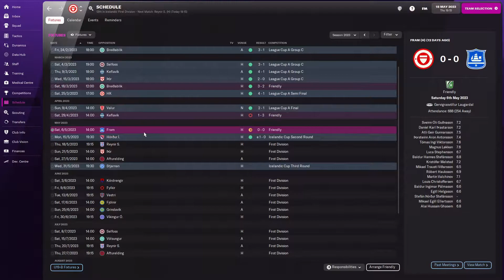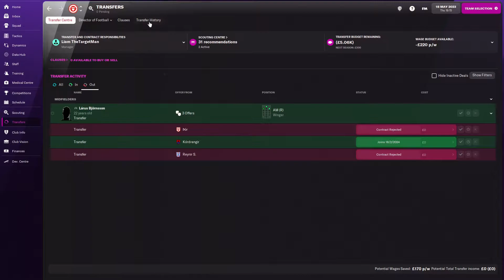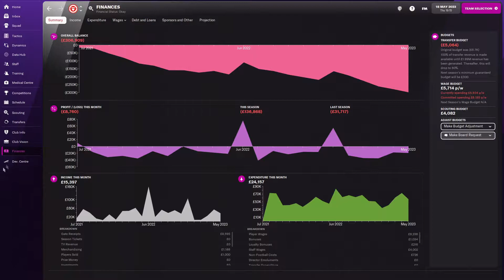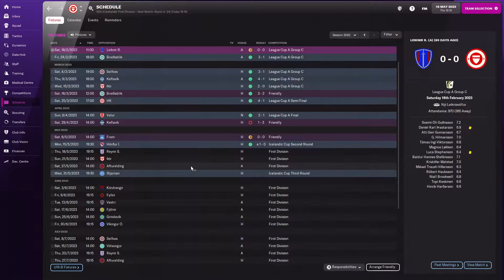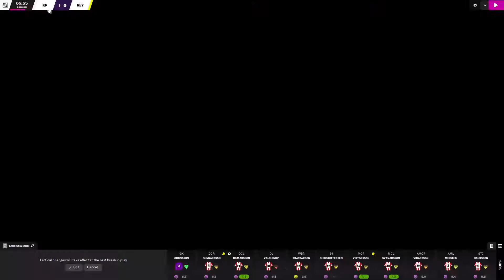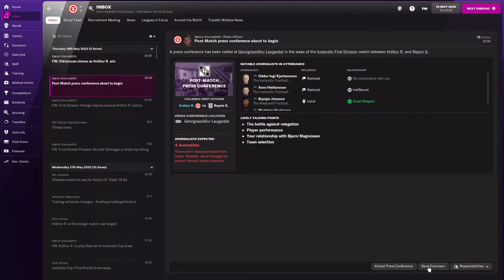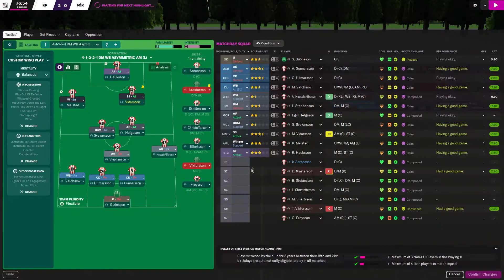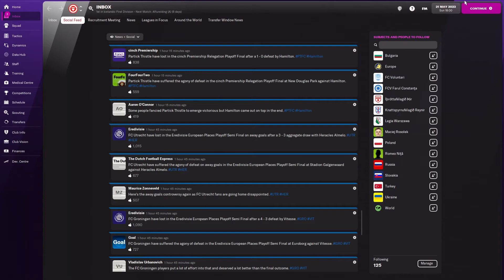FM22 - The Journeyman - Episode 13 - SEASON 3 - THIS IS THE YEAR!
After years of enjoying Loki Doki's Journeyman saves, I've decided to give it a crack.